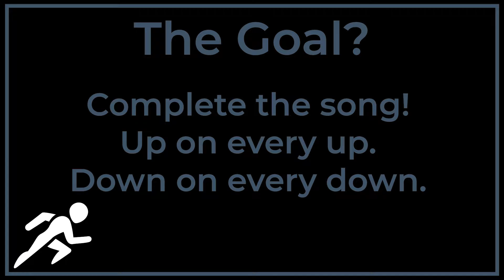30 Day Challenge - Day 11 - Green Sally Up/Down push-up challenge (Bring Sally Up Challenge)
This is Day 11 of my 30 Day Push Up Challenge.  This challenge is my attempt to do the Green Sally Up/Down challenge (Also known as Bring Sally Up/Bring Sally Down).  My goal is to do the challenge for 30 days to see if I can complete the whole song.